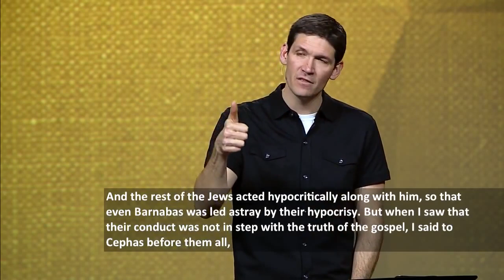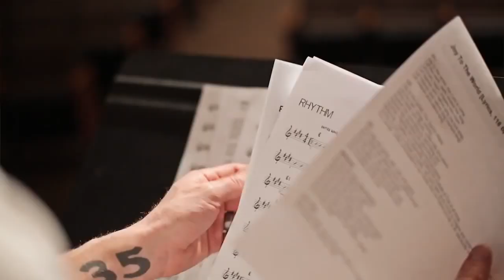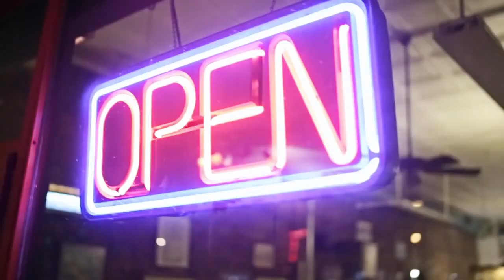Racial Reconciliation (Part 1) - Matt Chandler